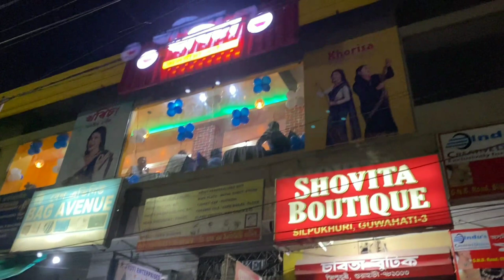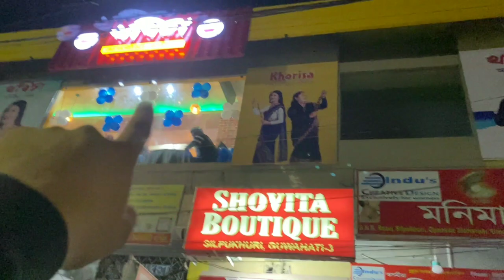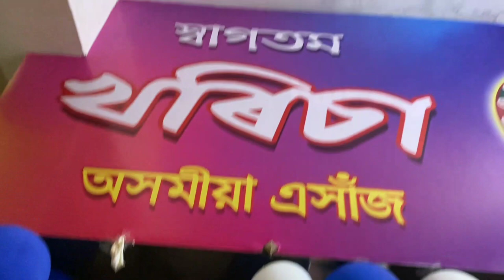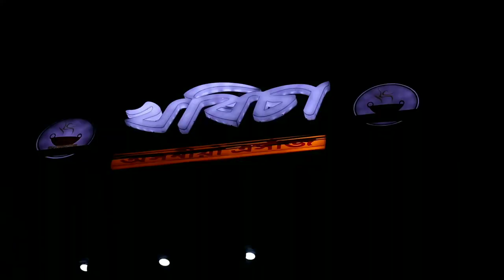amazing ethnic restaurant in guwahati || tasty local chicken,pork boil,duck curry || assamese thali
amazing ethnic restaurant in guwahati | tasty local chicken,pork boil,duck curry etc |assamese thali

location : Guwahati Shilpukhuri , opposite maharishi school